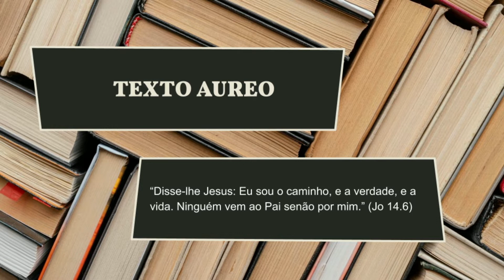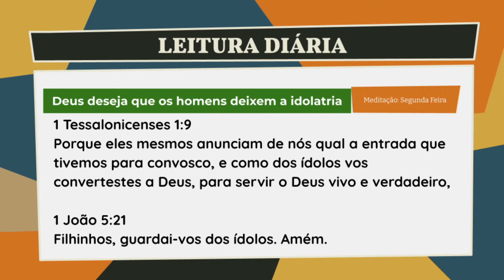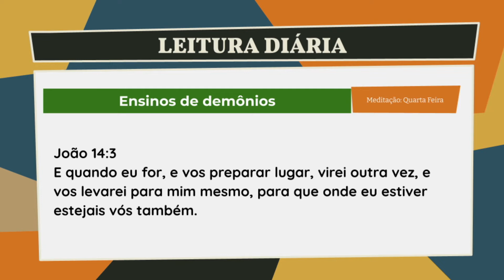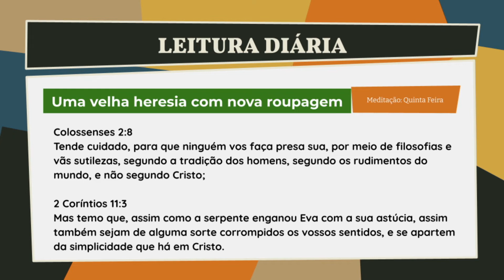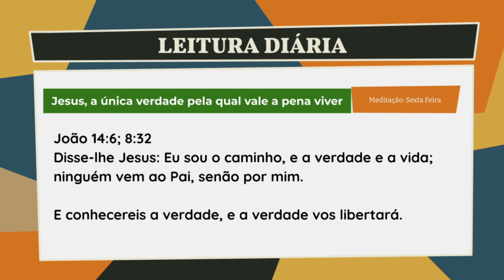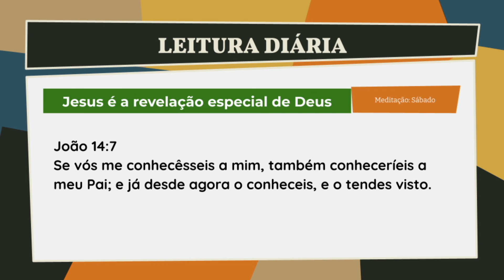Leitura 12: A SUTILEZA DA ESPIRITUALIDADE HOLÍSTICA | 3° Trimestre 2022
⚠️A SUTILEZA DA ESPIRITUALIDADE HOLÍSTICA | LEITURA DIÁRIA [LIÇÃO 12]leituradiaria
LEITURA DIÁRIA DA LIÇÃO 12
REVISTA DA ESCOLA BÍBLICA DOMINICAL DA EDITORA CPAD
TÍTULO:
A SUTILEZA DA ESPIRITUALIDADE HOLÍSTICA
TEXTO ÁUREO
“Disse-lhe Jesus: Eu sou o caminho, e a verdade, e a vida. Ninguém vem ao Pai senão por mim.” (Jo 14.6)
VERDADE PRÁTICA
Qualquer tipo de espiritualidade que não seja centralizada em Cristo deve ser considerada falsa e, portanto, rejeitada.
PONTO DE ATENÇÃO
Para melhor compreensão sobre cada verso que faremos a leitura e o seu título, orientamos ler todo o capítulo meditando sobre o contexto relacional da lição.
❤️Você pode realizar nosso sonho de alcançar milhares de vidas com esta obra, é só clicar para INSCREVER

(❤️)FAÇA SUA DOAÇÃO DE AMOR | COOPERE NESTA OBRA.

SEJAM BEM VINDOS AO MISTÉRIOS DA PALAVRA!

Por favor, espalhe esta mensagem, nosso sonho é alcançar milhares de pessoas com a mensagem de Jesus Cristo!

NOSSO PROPÓSITO
Queremos te instruir no caminho da verdade, queremos te motivar e a ter sucesso na caminhada com Deus!

PALAVRAS CHAVES:
Leitura, oração, estudo, reflexões, Meditação, Ministração